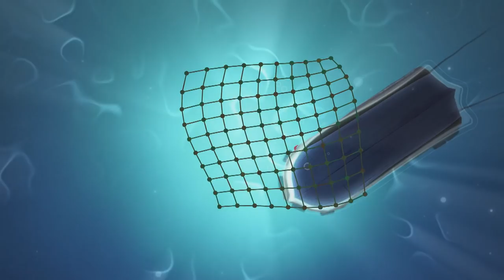Hope Works 🌟A Whales Tale 🌟Cartoon Network 🌟Turner 🌟Movies for Children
▶ Parents, you can follow the campaign @HopeWorksProj on Twitter

A beautifully animated tale about pollution that tells the story of a whale that helps other sea animals free themselves of plastic and a young boy on a mission to clean up his local beach.

Hope Works is a series of short films and supporting content designed to inspire the values of kindness, tolerance and understanding in children around the world. Launching on World Children’s Day 20th November, on your favourite kids broadcast channels, you can also watch all 12 films here on the channel. where you will find a wealth of materials to continue the conversation with kids around kindness, helping others, asking questions, understanding, accepting difference, including others, making a difference, asking for help. All films in Hope Works are suitable for kids aged between 5-11. Watch together, discuss the themes and then we’d love to hear from parents, caregivers, teachers, grandparents in the comments below, and please DO SPREAD THE WORD...